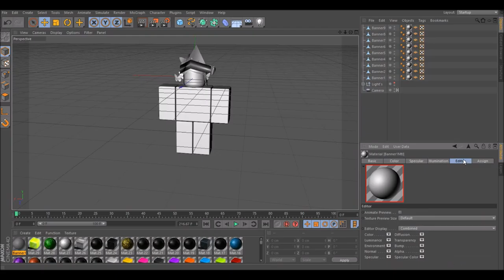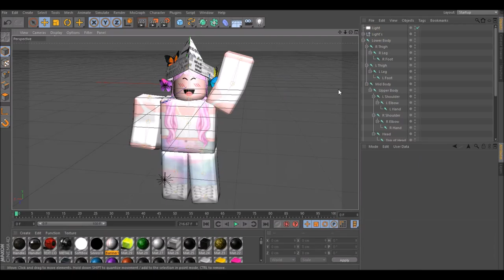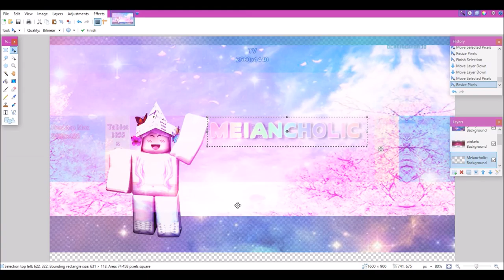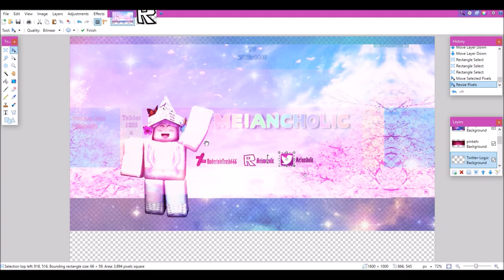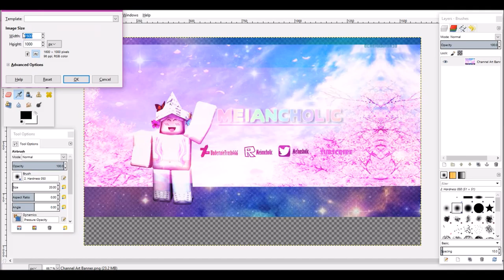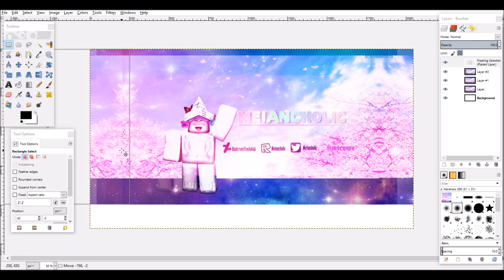Speed GFX ~ New channel banner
I decided to re-do my channel banner because the last one didn't really reflect my style. This one is much better.